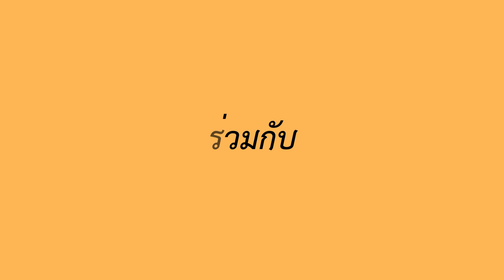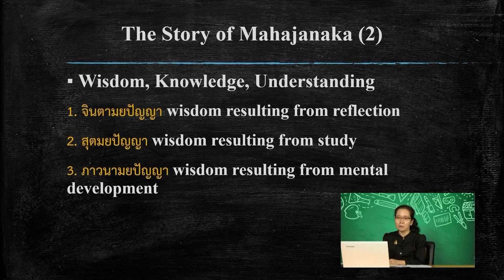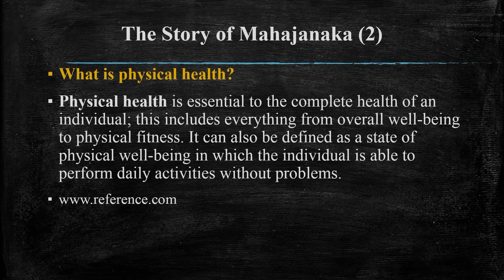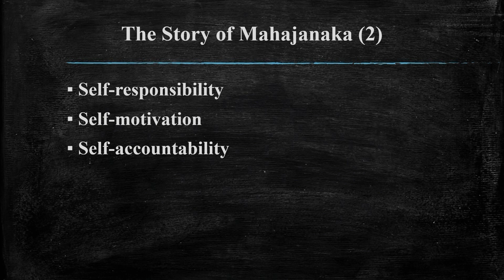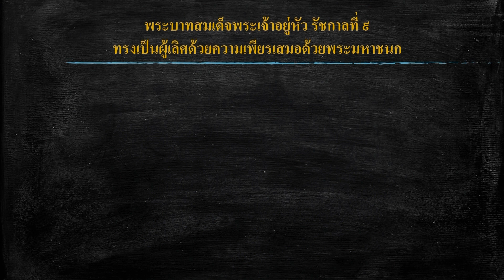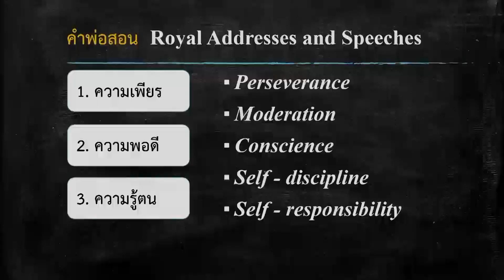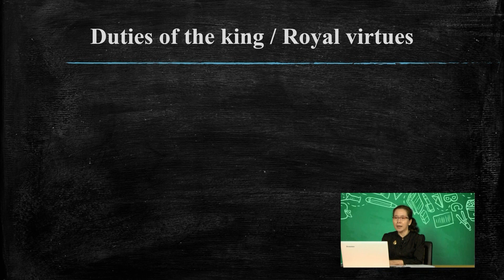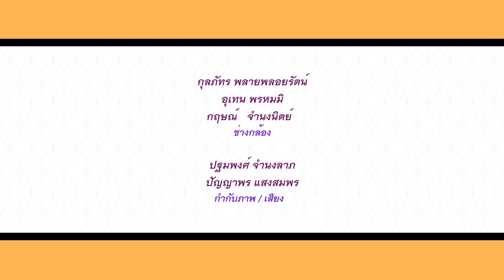ตอนที่ 03 พระมหาชนก2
ผศ.ภาวิณี อุ่นวัฒนา
คณะศิลปศาสตร์  มหาวิทยาลัยเทคโนโลยีราชมงคลพระนคร
วิชา สนุกกับภาษา ประจำปีการศึกษา 2560 - 2